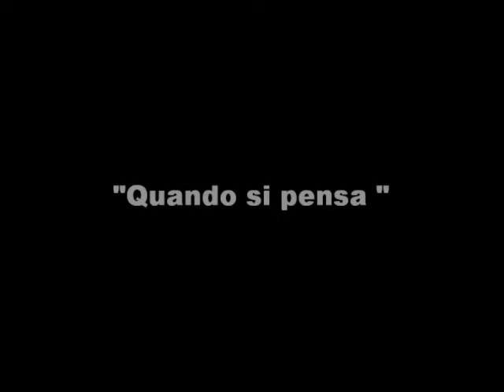12/123 - "Quando si pensa" - Mattina 2011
Video - 12° Filmato - Mattina - "Quando si pensa" composta sul pianoforte della scuola nel momento di pausa.  Bari - Palese lì, 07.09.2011 - h 07.50 circa.